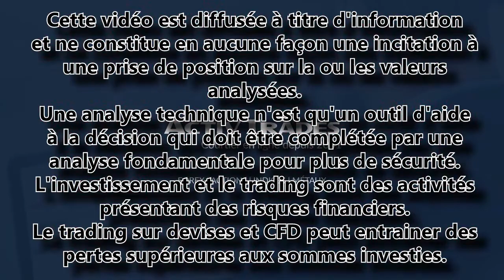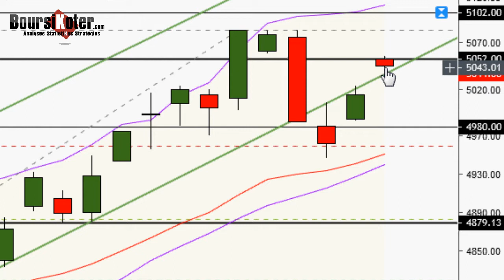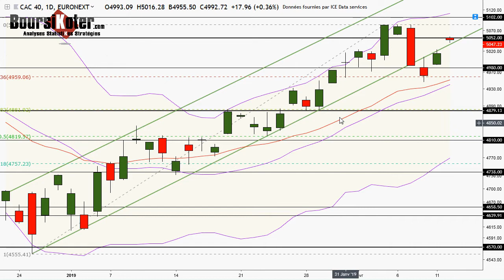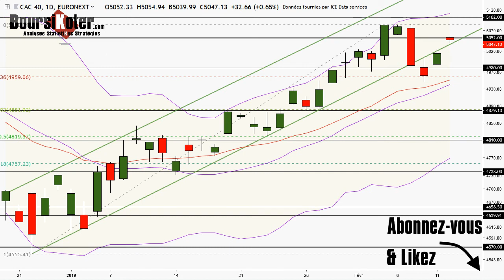CAC 40 Point Matinal du 12-02-2019 par boursikoter